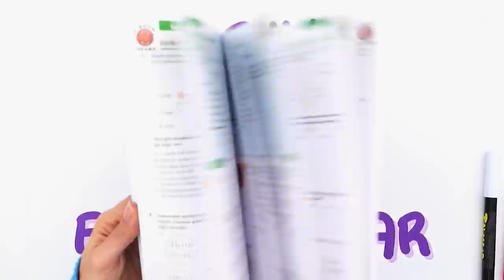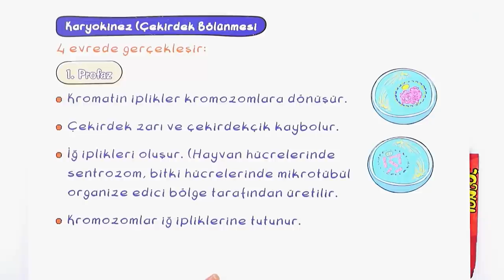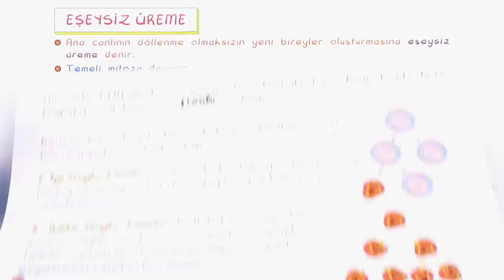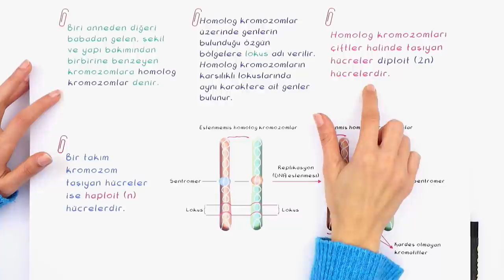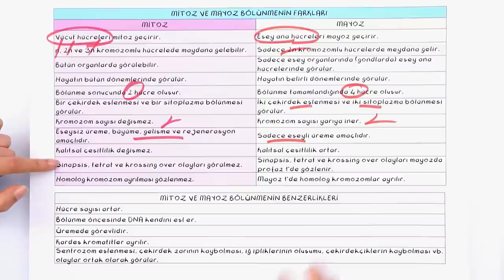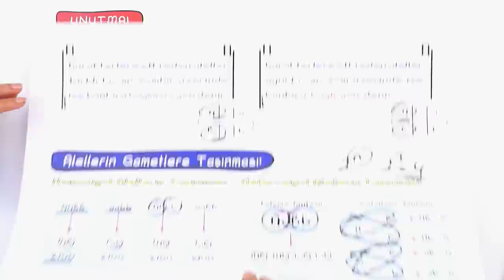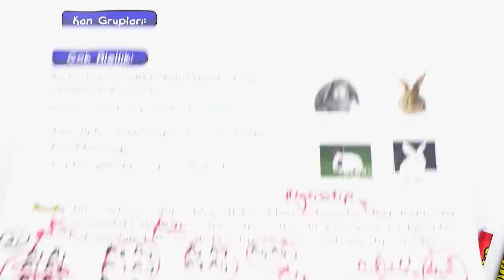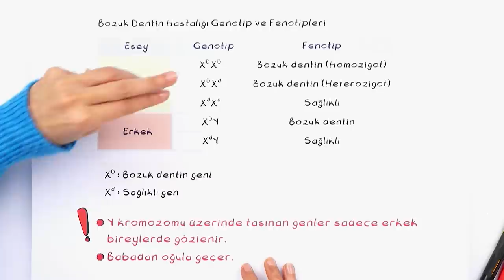10.Sınıf Biyoloji 1.Dönem Full Tekrar 🔁 #2022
Konuyu Tekrar Edebileceğin Kaynaklar 👇
1.Dönem Full Tekrar Kampı başladı! Biyoloji dersini detaylı konu anlatımı ve yeni nesil soru çözümleri ile tekrar ediyor ve eksiklerikapatıyoruz 🤓
Videonun Girişi: 00:00
Mitoz ve Eşeysiz Üreme: 01:21
Hücre Döngüsü: 04:58
Eşeysiz Üreme: 14:19
Mayoz ve Eşeyli Üreme: 19:12
Mayoz 1: 22:11
Mayoz 2: 24:21
Mayoz ve Mitoz Bölünmenin Kuralları: 26:09
Eşeyli Üreme: 27:24
Kalıtım ve Biyolojik Çeşitlilik: 28:34
Mendel İlkeleri ve Uygulamaları: 31:03